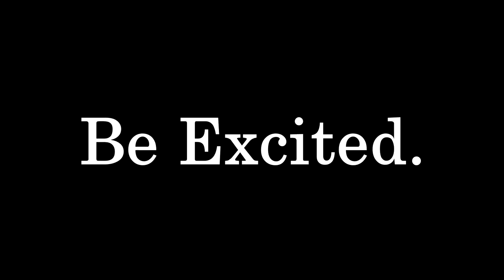Queen's Medicine Interview Video Trailer 2015